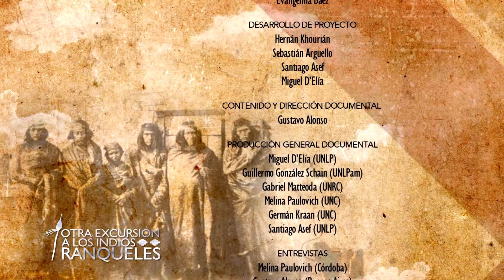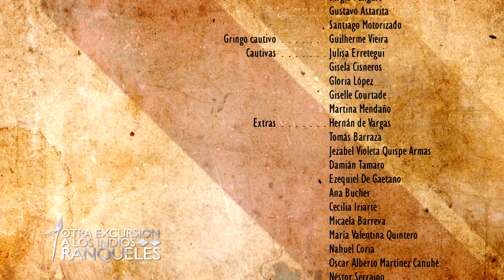OTRA EXCURSIÓN A LOS INDIOS RANQUELES | Cap.6: Parte de la religión